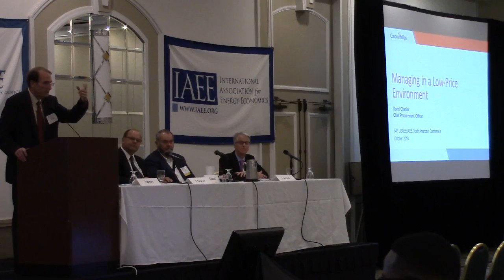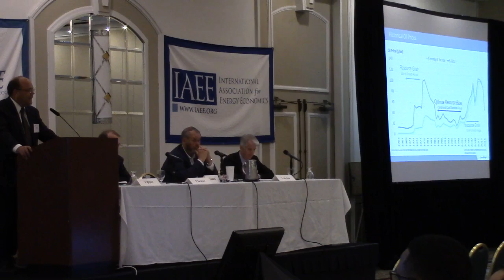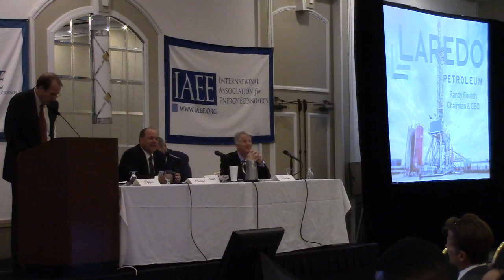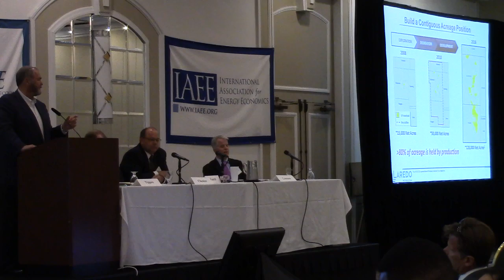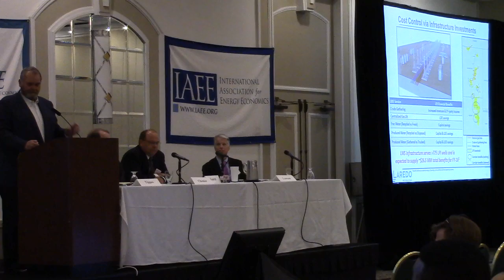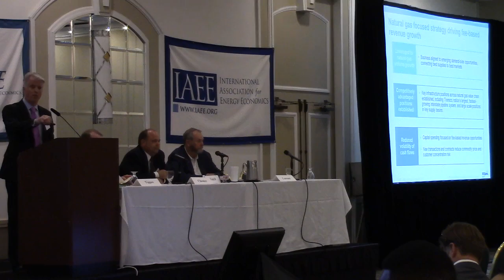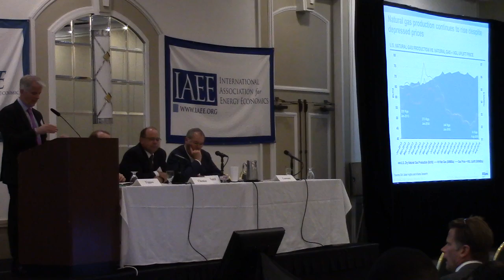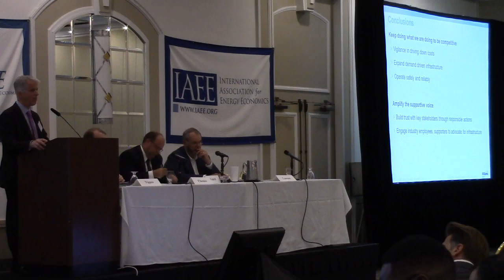Dual Plenary: Managing in a Low-Price Environment (part 1/2)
Managing in a Low-Price Environment
Tulsa USAEE/IAEE North American Conference

There has been much discussion and media coverage of the implications for the oil and gas industry as a result of the extended low-price environment that we find ourselves in. However, different segments of the industry have been affected differently and have dealt with the conditions in different manners. The panel of industry participants will discuss what the effects have been on their segment and what they have done to address changes so they survive the current market and prepare for the future.